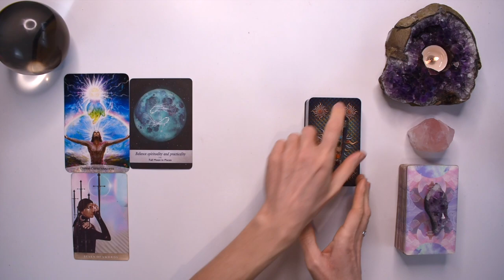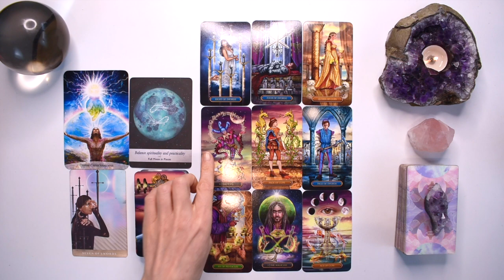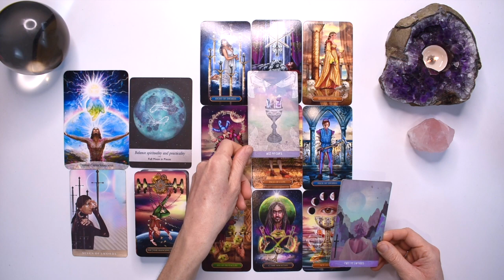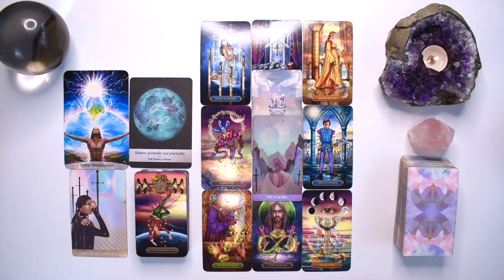AQUARIUS TAROT READING | UNEXPECTED!! ONCE IN LIFETIME EMOTIONAL BEGINNING! THE PULL IS SO STRONG!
I hope you enjoyed the AQUARIUS tarot reading for October 3-9, 2022. Check out the September Weekly 2022 tarot reading playlist for more AQUARIUS September tarot readings or the Yearly Tarot 2022 playlist for more channelled guidance.

To skip my announcements and head directly to the reading: 2:10

LEARN INTUITIVE TAROT WITH ME FOR FREE (NORMALLY $47!)

Love & Magick,
Bronya x